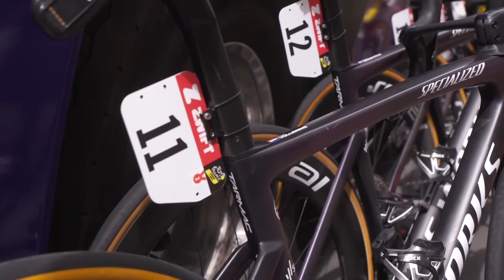Tour de France Femmes avec Zwift 2023 Highlights - Tappa 6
Gli highlights della sesta tappa del Tour de France Femmes avec Zwift 2023. Con partenza da Albi e arrivo a Blagnac, questa tappa di 122 km è l'ultima opportunità per le velociste. Le salite non sono troppo impegnative, ma c'è sempre la possibilità di vento laterale in questa parte della Francia.

📺 Copertura in diretta, replay della gara e highlights estesi su GCN+ 👉 (si applicano alcune restrizioni territoriali)

Dai un occhio al nostro negozio on-line:
GCN Italia T-Shirt: